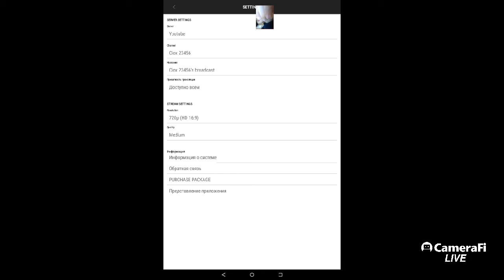Ciox 23456's broadcast